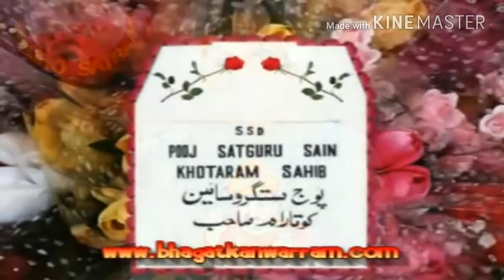Muhinjo tume hi aa aasro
bajan